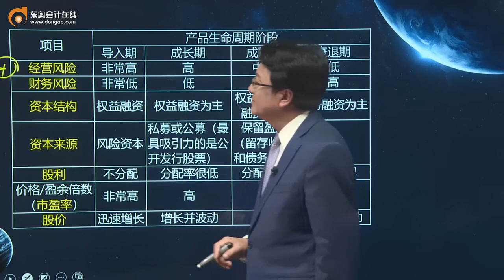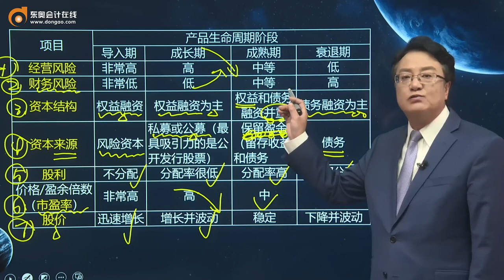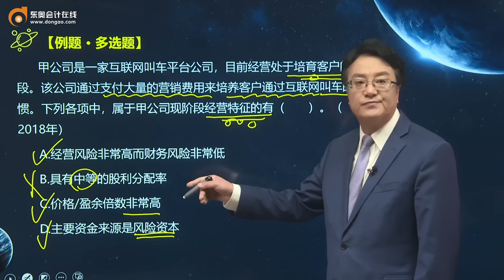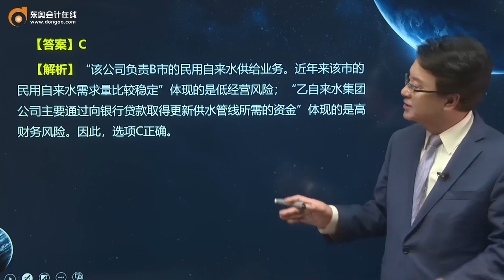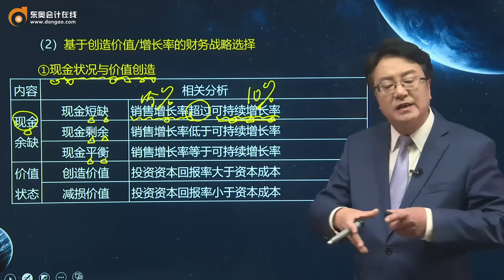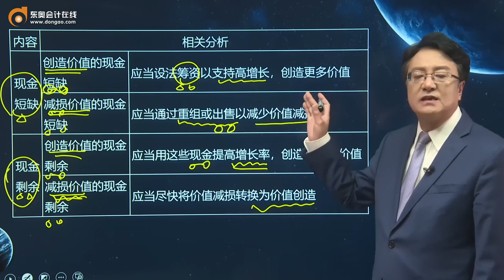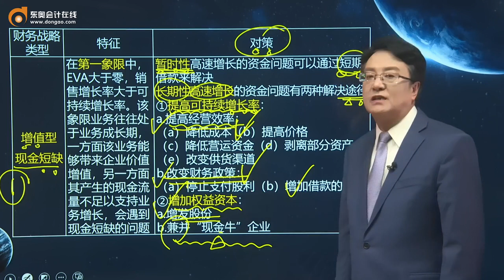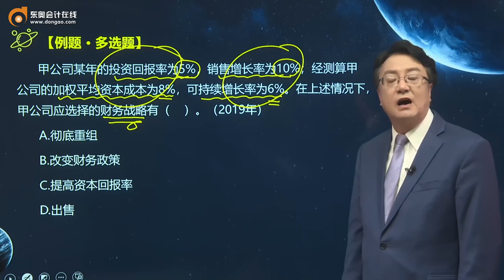2021 CPA 战略 田明注册会计师基础班第34讲 财务战略（2）